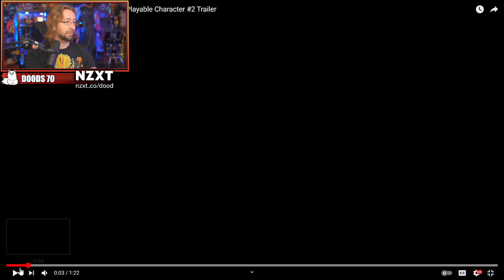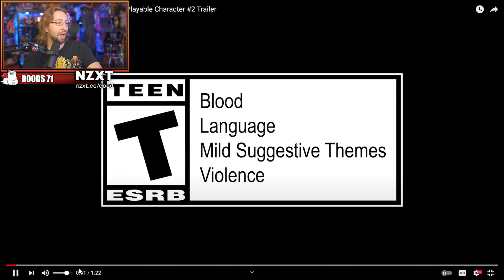MAX REACTS: JACK-O Guilty Gear Strive Reveal